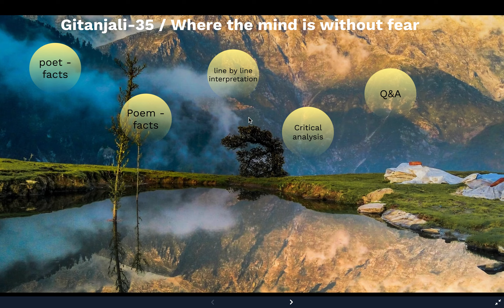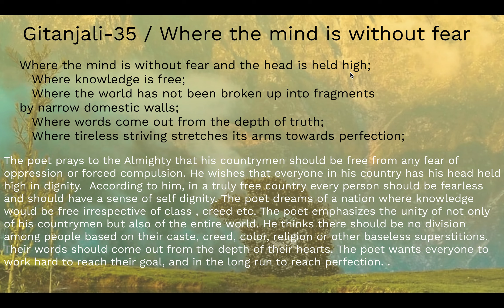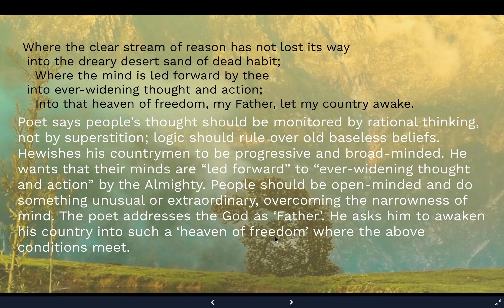Where mind is without Fear - part 3